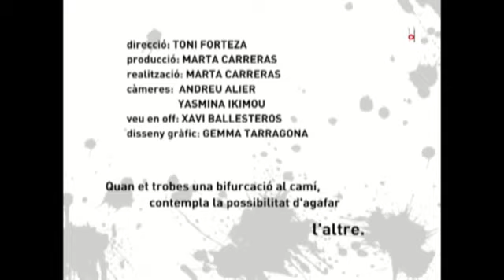5contra5_tercera parte_12052010.mp4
Tercera  parte del magnifico programa dedicado al basquet base de Badalona y alrededores.